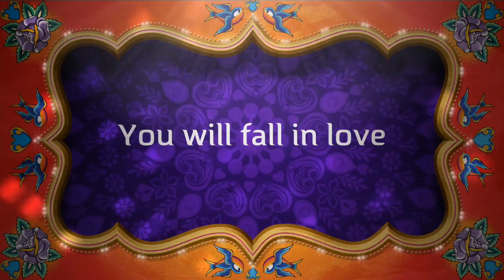Passport To Hermann - Trailer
Nine friends take an awesome trip to Hermann, MO. Coming to a PC near you. Fall 2012.